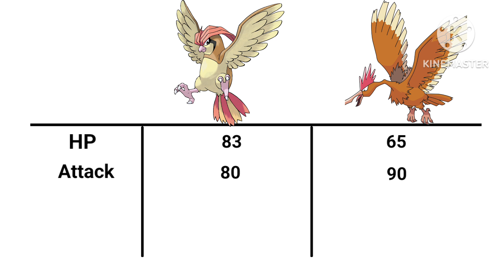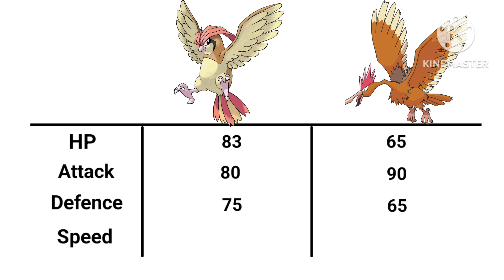Pidgeot vs Fearow Who Would Win? Pokemon Battle